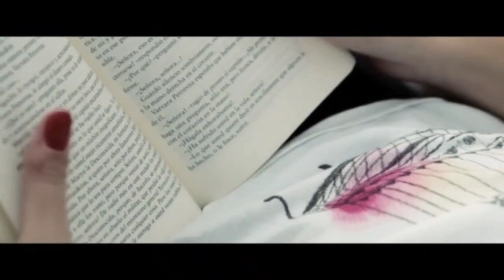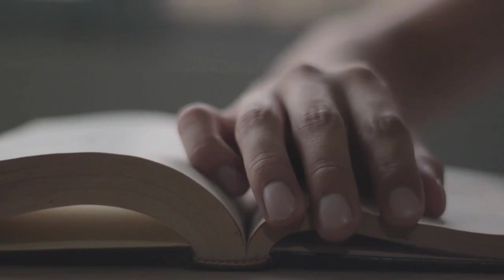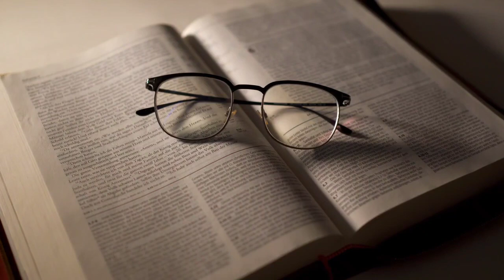King Solomon,Kawikaan kabanata 4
King Solomon,Kawikaan Kabanata 4 @angkatotohananbibliya1927 @bibliyaatkaalaman3182 @IanAcda